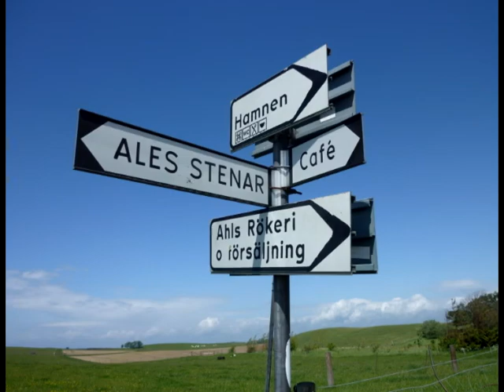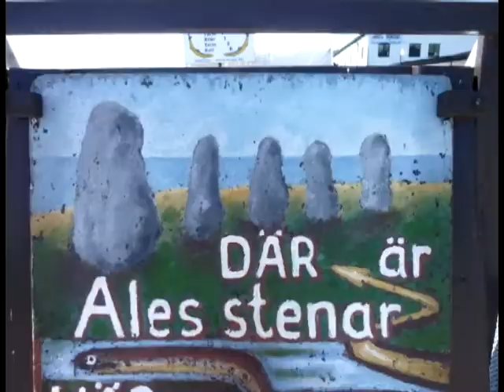Ales Stenar/Ale's stones, Kåseberga, Sweden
The ancient Ales Stenar (in English) Ale's Stones also known as 'the Stonehenge of the North' in Kåseberga, Sweden near Ystad on a sunny yet very windy day.